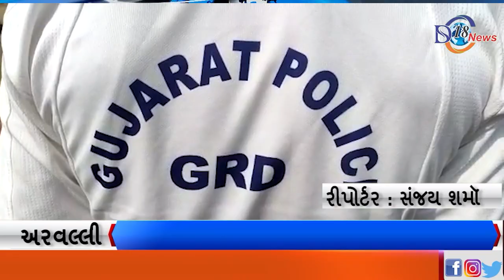અરવલ્લી જિલ્લામાં ગ્રામ રક્ષક દળની ભરતી પ્રક્રિયા...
BREAKING. અરવલ્લી

મોડાસાના સાકરિયાના પોલીસ ગ્રાઉન્ડ પર GRD ભરતીની ફિઝિકલ પરીક્ષા

અરવલ્લી જિલ્લામાં 11 પોલીસ સ્ટેશન વિસ્તાર માટે કરવાની GRD ભરતી

મેઘરજ પોલીસ સ્ટેશન વિસ્તાર માટે GRD ભરતીને કરવામાં આવી છે બાદ

અરવલ્લી જિલ્લામાં 100 GRD ની ભરતીમાં મહિલા 36 અને પુરુષ 64 ઉમેદવારોની કરવાની ભરતી

 અરવલ્લી : GRD ભરતીમાં 2316 ઉમેદવારોના આવેલ હતા પ્રવેશ ફોર્મ

GRD ની લેવાયેલ લેખિત પરિક્ષા માં 1581 ઉમેદવારો હાજર રહી આપી હતી પરીક્ષા

અરવલ્લી જિલ્લા GRD ભરતી કમિટી દ્વારા મેરીટના આધારે 664 ઉમેદવારોની ફિઝિકલ પરીક્ષા માટે કરાઇ પસંદગી

પ્રથમ 137 મહિલા ઉમેદવારોની ફિઝિકલ પરીક્ષા પૂર્ણ

GRD પી.એસ.આઇ એમ.જે.ઝાલા તેમજ GRD ભરતી કમિટીના અજિત પરમાર ની દેખરેખ હેઠળ ફિઝિકલ પરીક્ષા

સંજય શમૉ.અરવલ્લી